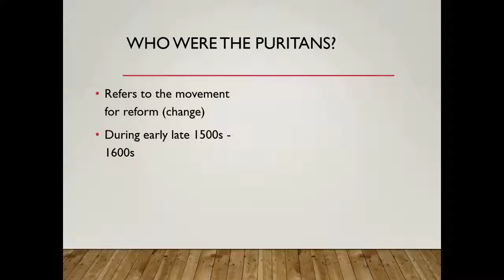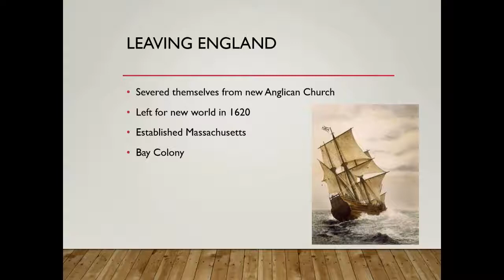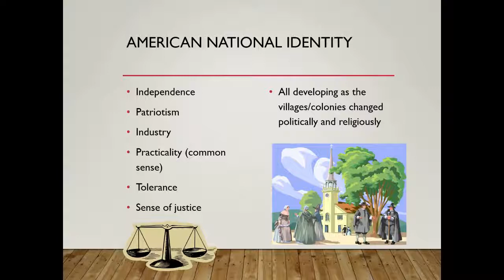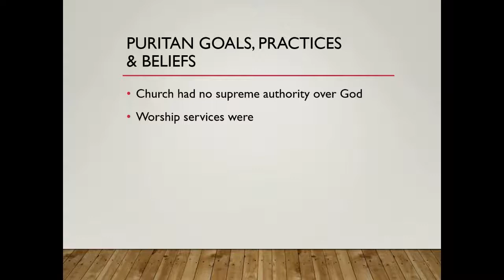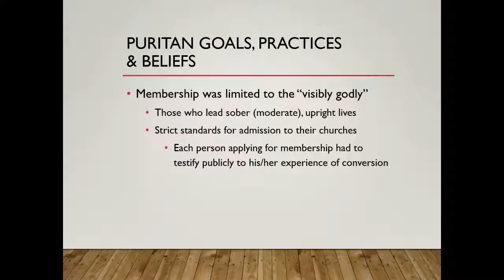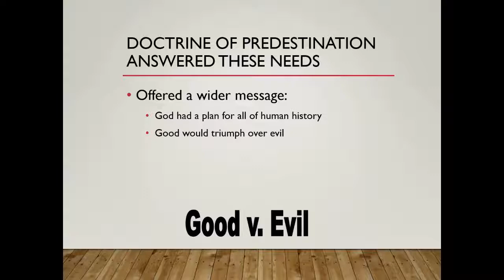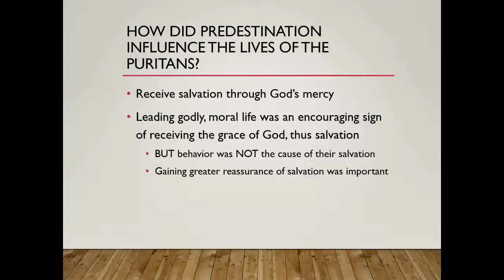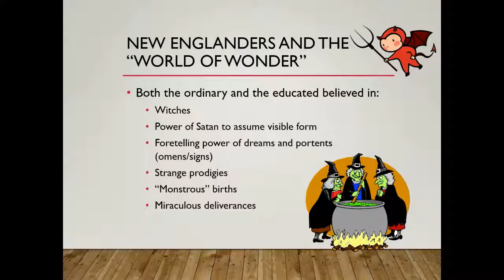Puritan Beliefs Lecture Part 1